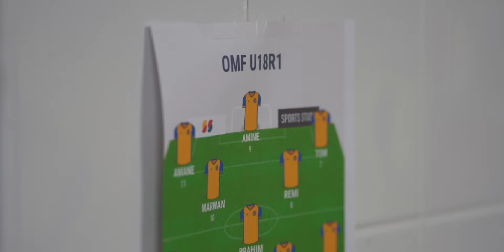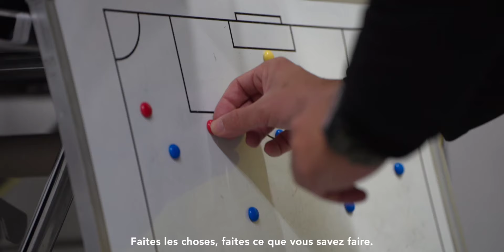LA GAMBARDELLA COMME SI VOUS Y ÉTIEZ 🔥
𝗠𝗢𝗡 𝗠𝗔𝗧𝗘𝗥𝗜𝗘𝗟
📷  𝗣𝗿𝗶𝘀𝗲 𝗱'𝗶𝗺𝗮𝗴𝗲𝘀
► Sony A7IV
► Sony A7RIV
► Ronin RS3 mini

► EarthWorks IconPro
► Rode Wireless Go
► DJI Mic